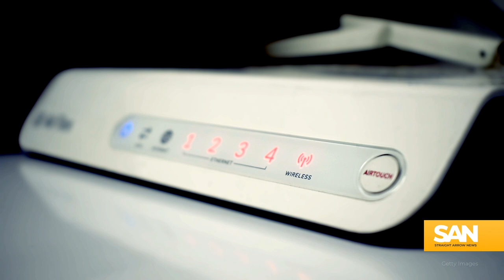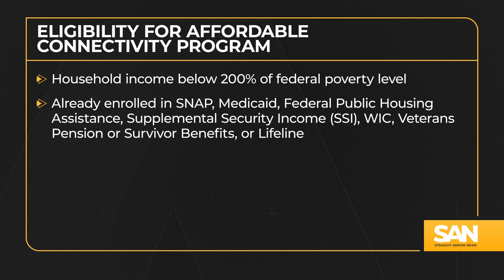Congress wants to give Americans $7 billion to help pay monthly internet bills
A program to help low-income Americans get internet access is running out of money. Now, Republicans and Democrats in Congress are actually working together to get more funding.